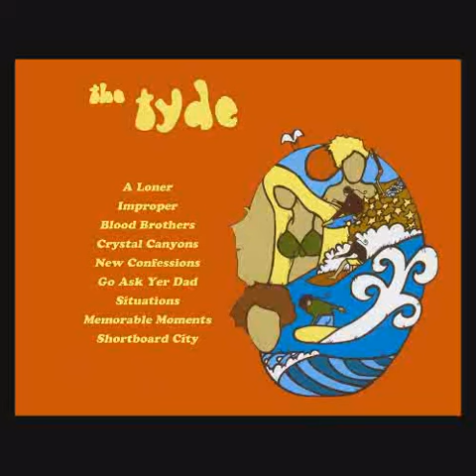The Tyde - Improper (Live at the Echo)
The Tyde
Live at the Echo
December 26, 2011
Track 2/9

From the album 'Once'.

4.80 MB